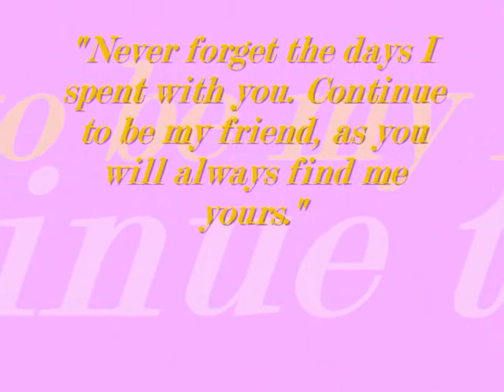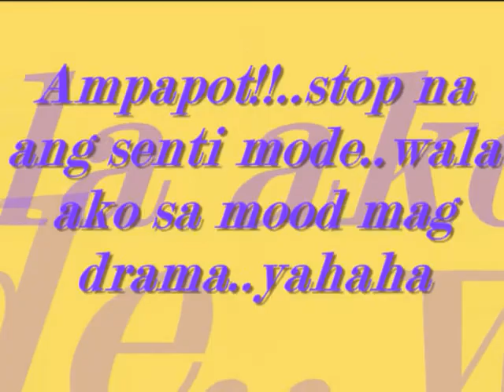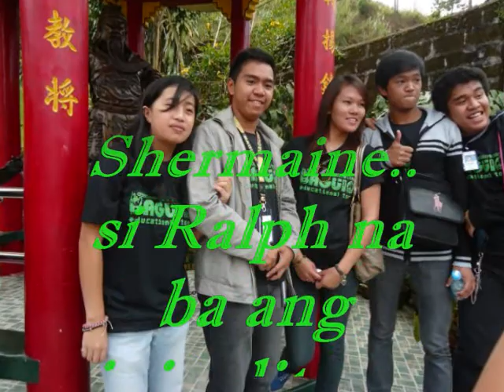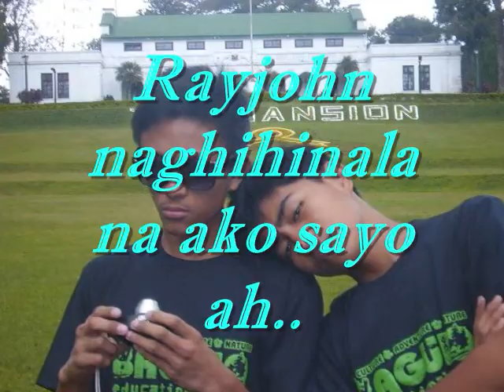Unkabogable Memory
edited by DAMARIE.. :)

HAVEY KA.. KAPAG SHINARE AT NILIKE MO TOH.